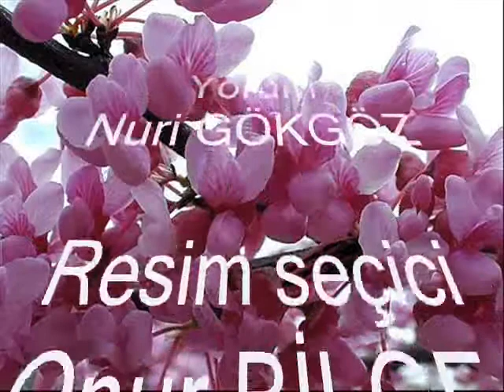BAHARLARDA KAL EMİ.wmv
BAHARLARDA KAL EMİ

oynaşıyor kelebek arı çiçekte
kuşlar seherde konuyor gül dalına
güneş her sabah farklı gülüyor doğaya
baharlarda kal emi mutluluk baharlarda

toprak yeşili kucaklıyor sevdayla
güneş bile terk etmek istemiyor yeryüzünü
sen sen ey güzel baharımsın her daim benim

ben sende sen baharlarda kal
her bahar yeniden yeşerir duygularım
anılarda yaşayan sevdam da baharım
 ilkbaharım
şeftali dalında açan
pembe çiçeğim
papatyanın beyazında duru bakışın
sümbüllerle gelir mis kokun

titreyen ellerim uzanır nisan yağmuruna
buseni getirir rüzgâr yanağıma
rengârenk çiçekler açar yüreğimde
anılarda yaşayan sevdamda

08/04/2010- Nilgün KURT